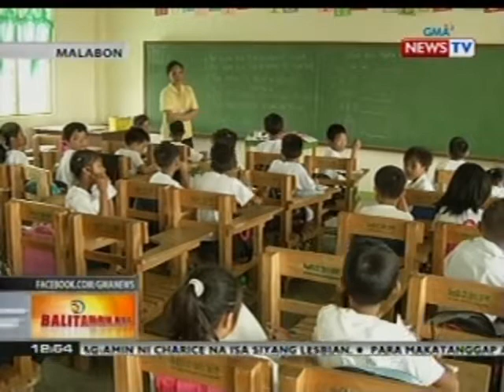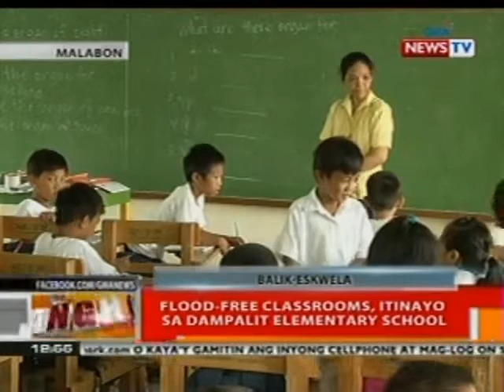BT: Flood-free classrooms, itinayo sa Dampalit Elem. School sa Malabon